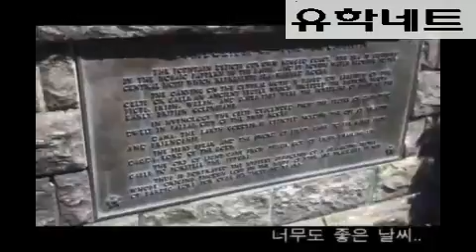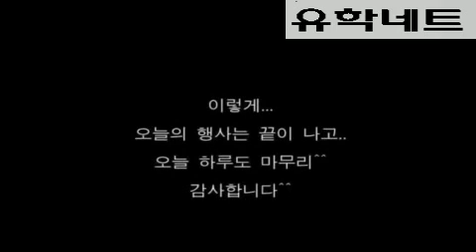[유학네트] 캐나다 - 아트 갤러리 주말 행사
오늘은 아트갤러리에서 행사가 있었습니다. 보험회사와 함께 하는 다른나라 문화 행사같은것이 였는데요^^ 이번주 뿐이 아니라 제가 생각할때 거의 한달에 한두어번 정도는 이런식의 행사가 개최 되는것같습니다. 즐겁게 감상해 주세요^^